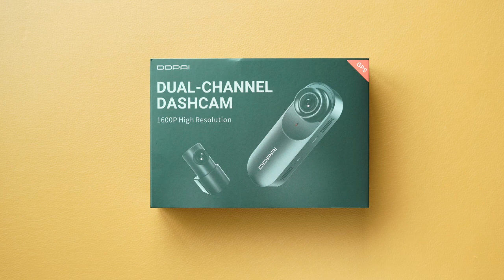DDPAI mola N3 Pro Dash Cam Unboxing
🌟1600P High Resolution
🌟140° front and 125° rear camera
🌟Built-in GPS and G-sensor
🌟Up to 512G TF card storage
🌟24 hours parking monitor
🌟Front and inside rotation
🌟Sense Reality effect
🌟Cycle recording
🌟 Super capacitor